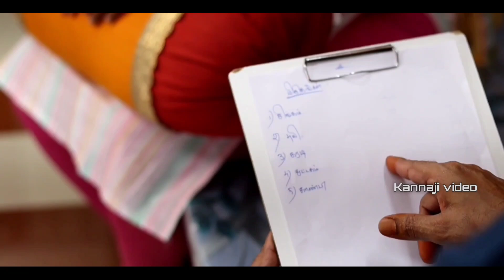❤ காதலனுக்கு இந்த சோதனை வரக்கூடாது 😭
welcome to kannaji comedy trust youtube channel | this channel is husband and wife comedy | trending and funny comedy | watch and enjoy | thank